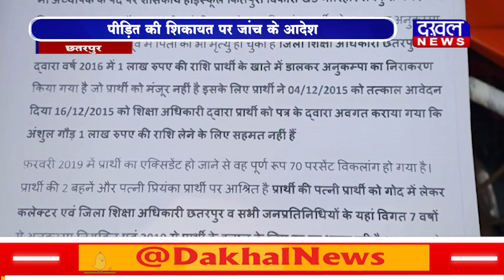DAKHAL NEWS दिव्यांग पति को गोद में लिए भटक रही है पत्नी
दिव्यांग पति को गोद में लिए भटक रही है पत्नी
पीड़ित की शिकायत पर जांच के आदेश